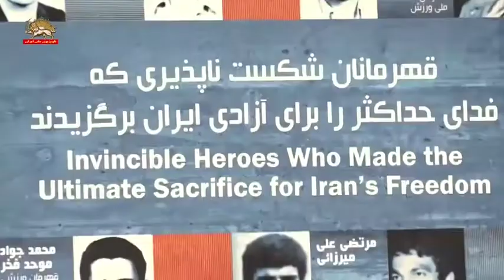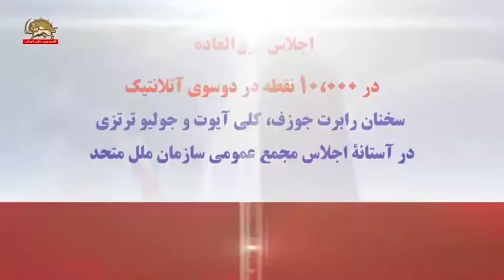کنفرانس سیاست در قبال ایران ضرورت تحریم و حسابرسی از رژیم رابرت جوزف